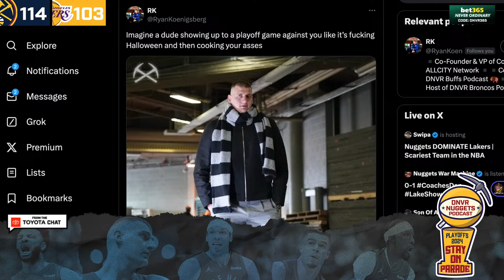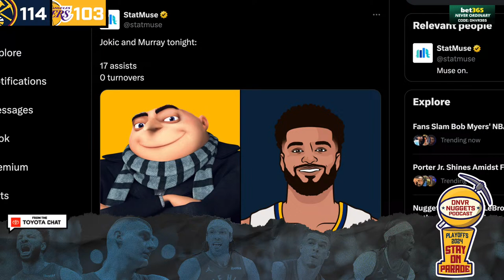Nikola Jokic & The Denver Nuggets dominate in game 1 win against LeBron James & the LA Lakers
The Denver Nuggets have taken a 1-0 lead against the Los Angeles Lakers in the NBA Playoffs. The Lakers played the Nuggets close in the first half with some dominant LeBron James and Anthony Davis performances, but the Nuggets do what the Nuggets do and they out executed LA in the second half. Jokic was incredible. Murray was dropping dimes left and right, and every starter was in double digits. It's the first Winner's Lounge of the '24 playoffs. Adam Mares, Brendan Vogt, Duvalier Johnson, and D-Line Co. come to you LIVE from the DNVR Bar to break down everything you need to know in this playoff edition of the DNVR Nuggets Podcast!

Start - 0:00
Fast breakdown - 4:15
Dev's big takeaway - 7:20
D-Line's big takeaway - 8:37
Vogt's big takeaway - 9:40
Adam's big takeaway - 11:10
KCP - 20:40
AG - 23:10
DeAndre Jordan - 27:30
PWAT - 29:30
Wind Chimes - 32:30
Jamal Murray - 39:00
Putting on our "Lakers hats" - 45:45
MIROSLAV IS HERE - 51:00
Superchats - 52:30

to find delivery options near you. Or you can pick up some Miller Lite pretty much anywhere they sell beer. Tastes like Miller Time. Celebrate Responsibly. Miller Brewing Company, Milwaukee, Wisconsin.

with code 'DNVR' to get your first deposit matched up to $100, plus a Special Pick in the Pick'em lobby!  “Must be 18+ (21+MA & AZ, 19+ AL, NE) and present in a state where Underdog Fantasy operates. Terms apply. Concerned with your play?

Circa Sportsbook: Circa | Sports® bets can only be made while physically located in the state of Colorado. Must be 21 or older. Circa | Sports Colorado encourages you to gamble responsibly. Gambling problem? Call or TEXT 1-800-GAMBLER or visit problemgamblingcolorado.org